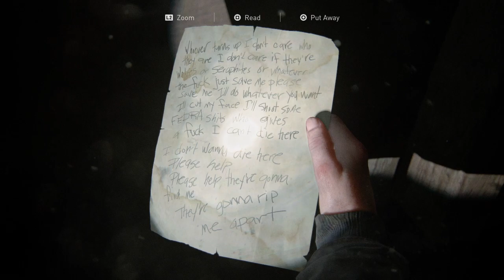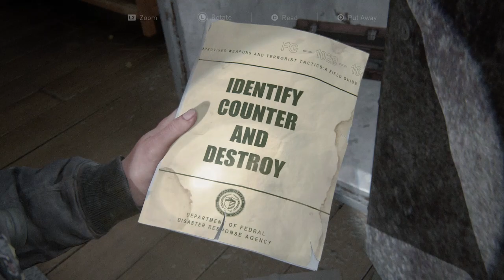The Last Of Us 2 part 28 (Raw)